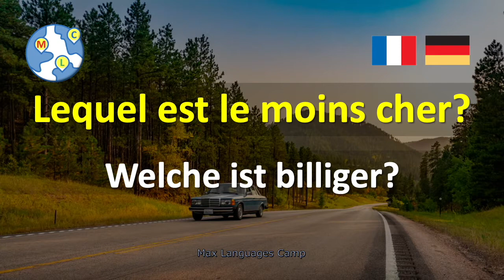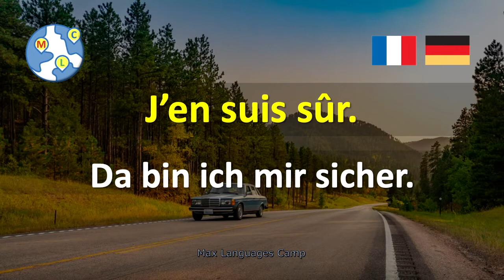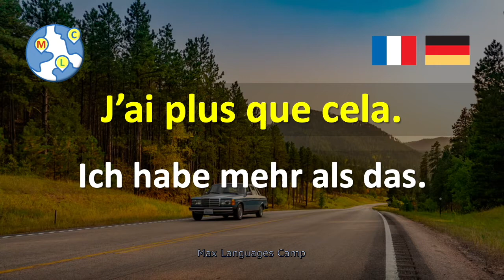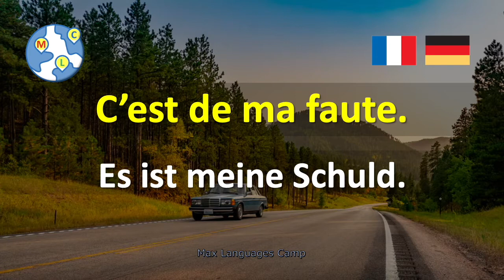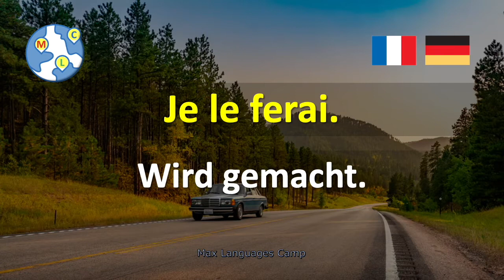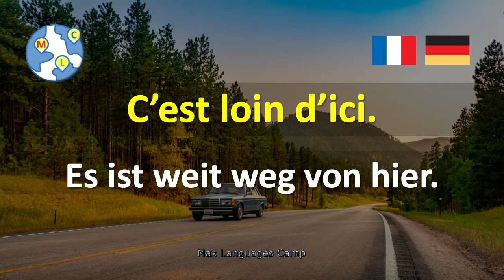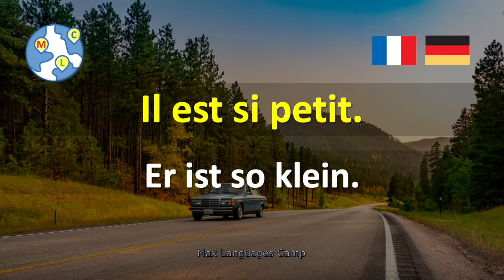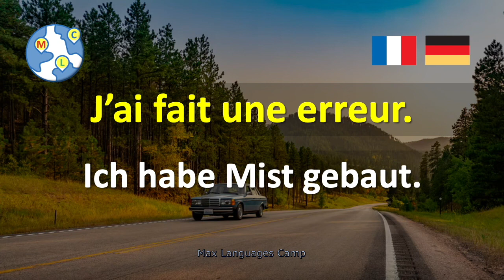Les 1000 MOTS e EXPRESSIONS d'allemand pour les débutants 6